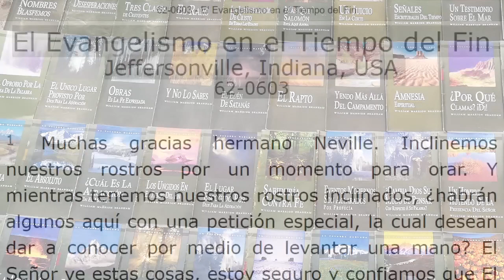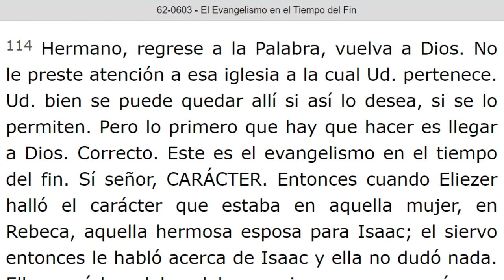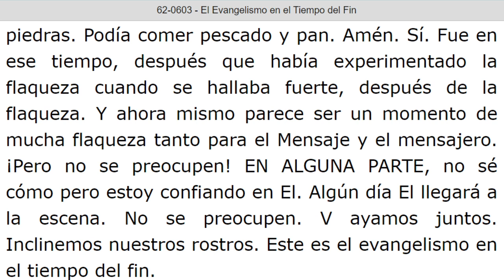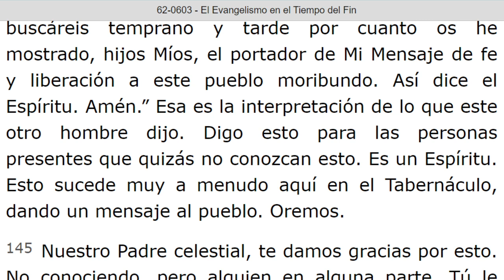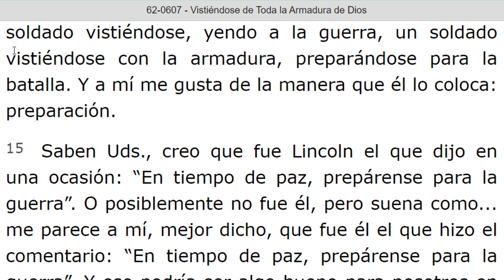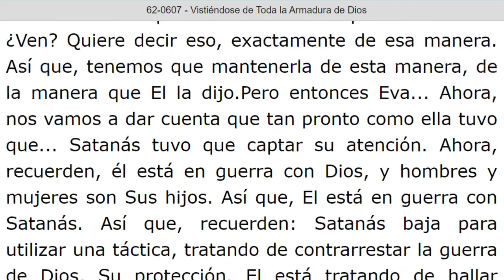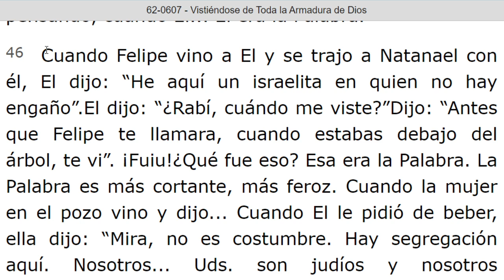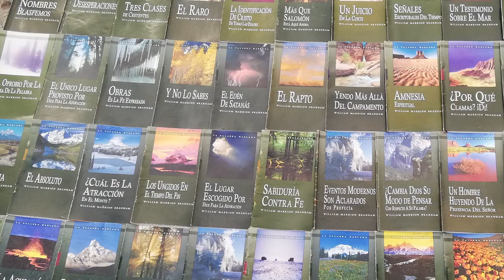LECTURA DE LOS MENSAJES DEL PROFETA !!ELIAS!! WILLIAN MARRION BRANHAM DESDE EL AÑO 1947 Hasta 1965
J e r e m i a s   50:
28. VOZ DE LOS QUE HUYEN  y ESCAPAN DE LA TIERRA  DE BABILONIA, PARA DAR EN SION LAS NUEVAS DE LA  RETRIBUCIÓN DE JEHOVÁ NUESTRO DIOS, DE LA VENGANZA DE SU TEMPLO.

=== INICIA: EL EVANGELISMO EN EL TIEMPO DEL FIN - 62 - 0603...Párrafo: 101...TERMINA Párrafo: 146.
=== INICIA: VISTIENDOSE DE TODA LA ARMADURA DE DIOS - 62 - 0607...TERMINA Párrafo: 60...